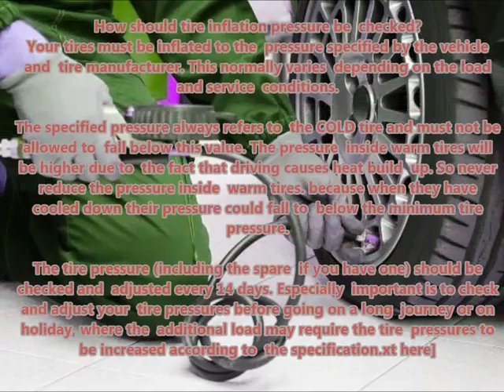CHEVROLET ORLANDO 2011 11 Recommended correct air tire pressure proper right inflate tires maintain